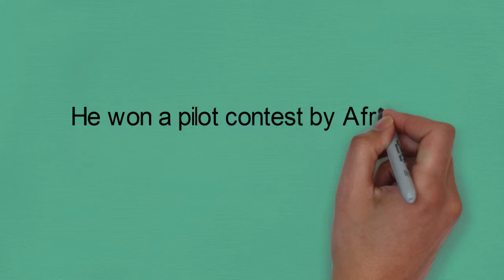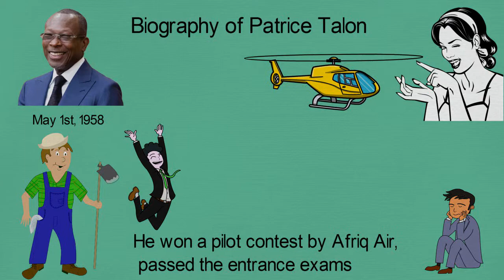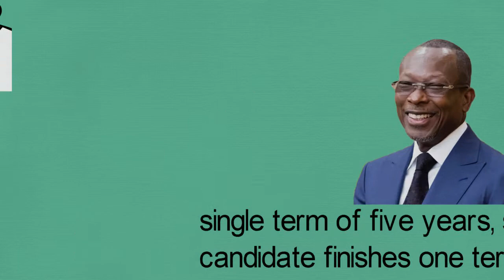Biography of Patrice Talon,Origin,Education,Net worth,Family.Wife,Children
Patrice Talon is a Beninese businessman and politician who has been President of Benin since 6 April 2016.